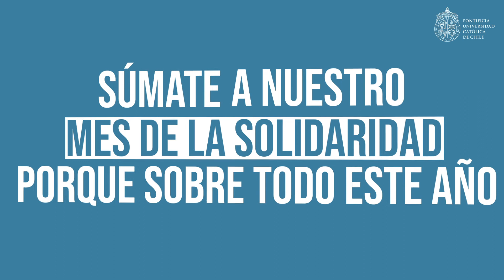Mes de la Solidaridad en la UC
Este año la solidaridad no puede ser una opción. Vivimos tiempos críticos y tenemos que estar a la altura. Hay una serie de actividades que estamos desarrollando como universidad y necesitamos manos para desarrollarlas.

Ayuda campamento Dignidad: estamos recaudando fondos para 120 familias que viven en este campamento de San Bernardo. Con lo recaudado se comprarán alimentos, frazadas y mascarillas.

Fortalecer la ComunidadUC: Buscamos crear pequeñas comunidades para acompañarnos, conversar y escucharnos.

Cartas de esperanza: Te invitamos a escribir una carta a los internos y las internas de la ex Penitenciaría de Santiago o del Centro Penitenciario Femenino de San Joaquín.

En nuestras stories hay una nota que explica cada una de estas iniciativas y te invita a participar en otros proyectos solidarios. Busca el link para ayudarnos en este mes.

Agradecemos a @ucatolica por la producción del video.